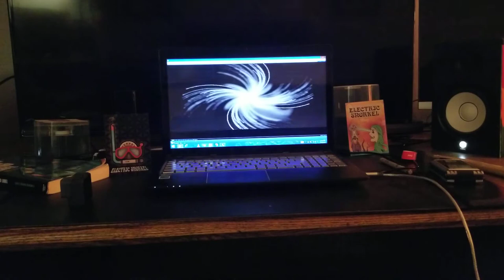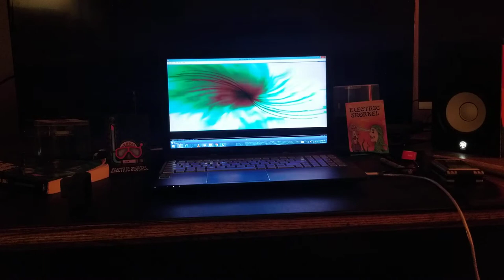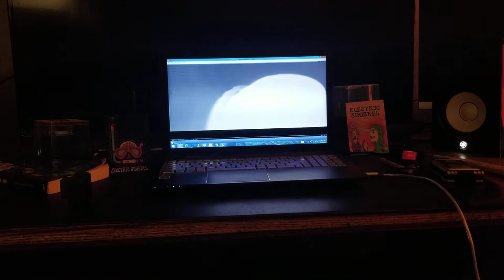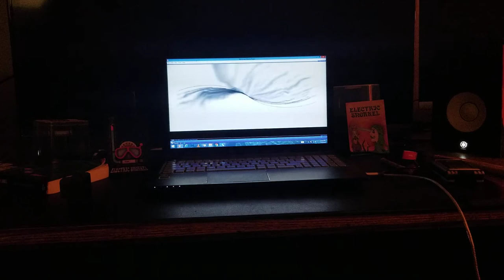Park Song by Electric Snorkel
Electric Snorkel.  Sacramento, California.  March 2019